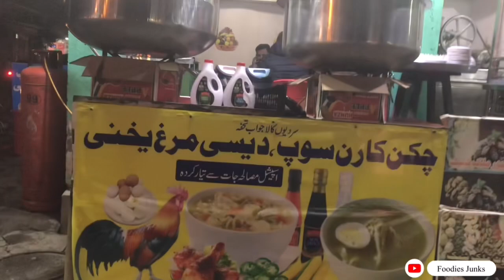Chicken corn Soup || Desi Murgh Yakhni || Winter Special || Lahori Street food || Foodies Junks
Famous Chicken Yakhni Soup in Lahore Food Street. People are crazy’s for Lahori Yakhni Soup in winter season. This Chicken Yakhni soup is also called Desi murgh Yakhni Soup.
Asli Lahori soup in food Street. Traditional winter street drink chicken yakhni soup in paposh Lahore.
This Street Style Chicken Yakhni is a must try this winter. It is just like what you find on the streets only hygienic and healthier when made at home street food. Also femous by the name of Chicken corn Soup and Yakhni.
We hope that you will like our video.